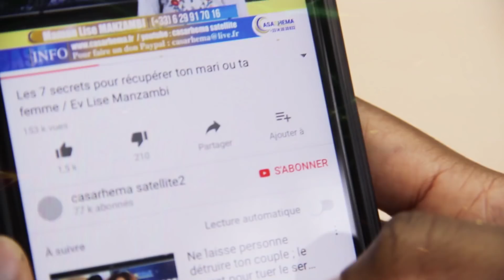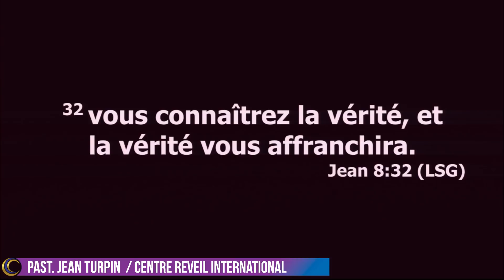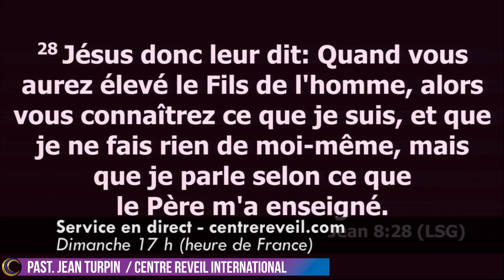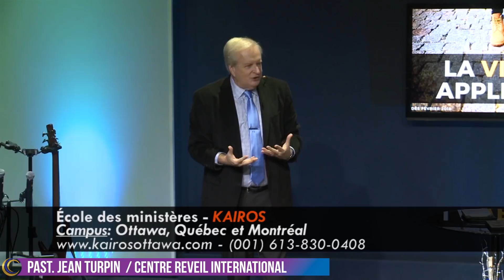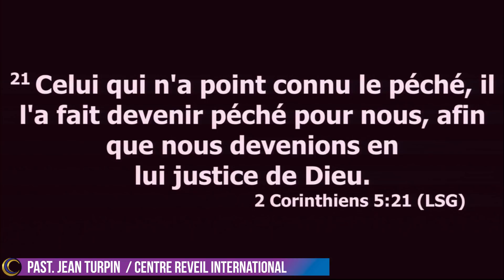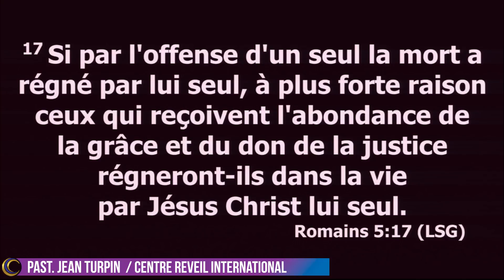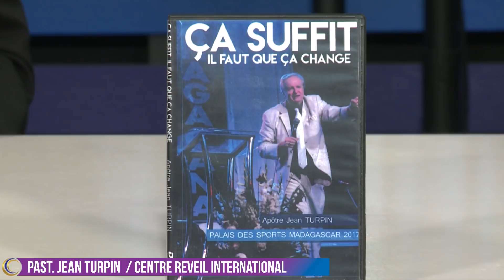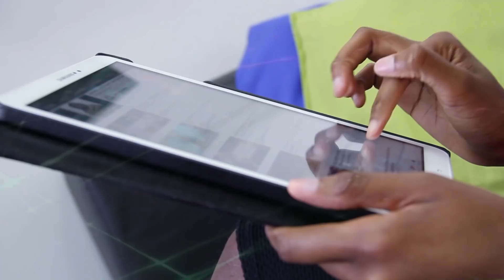La vérité appliquée / Past JEAN TURPIN - CASARHEMA